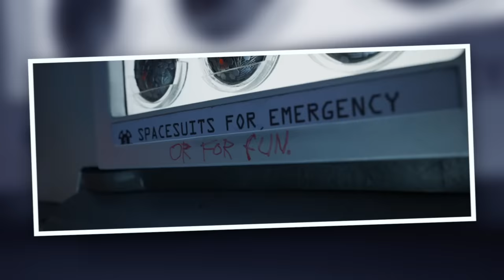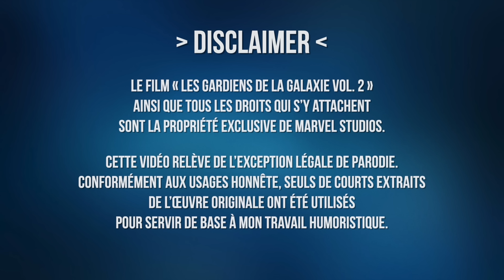Bébé Groot est ingérable ! - LES GARDIENS DE LA GALAXIE VOL. 2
Installe Raid gratuitement ✅ IOS ✅ Android ✅ PC et reçois un bonus spécial💥. Disponible uniquement pour les 30 prochains jours!

Achetez le DVD/Bluray/SVOD.